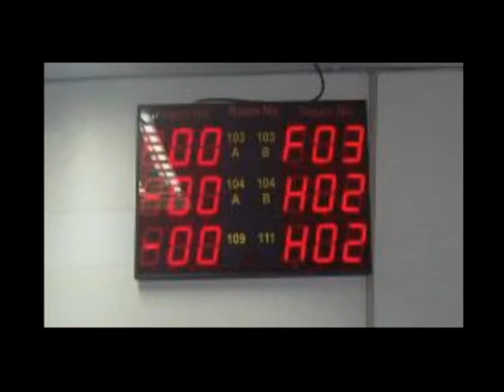31 Eliminating queues in OPDs in Hospital JPNA India